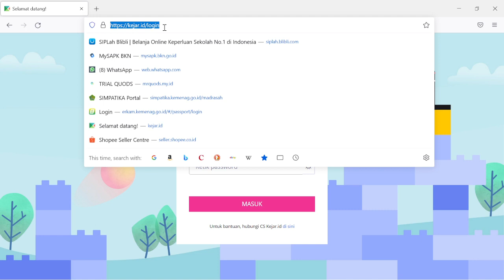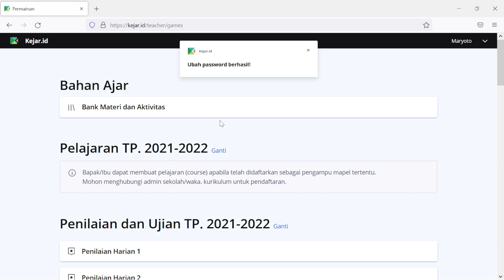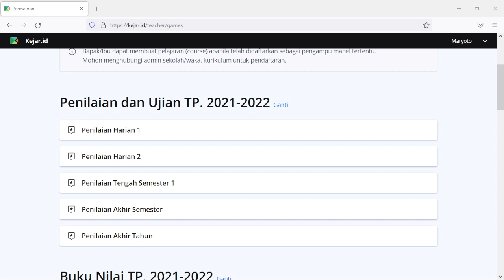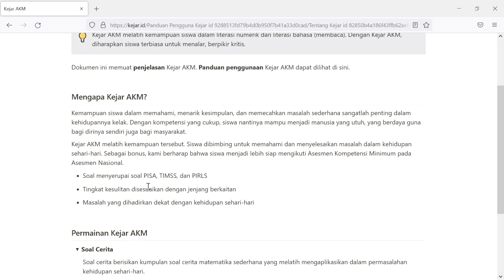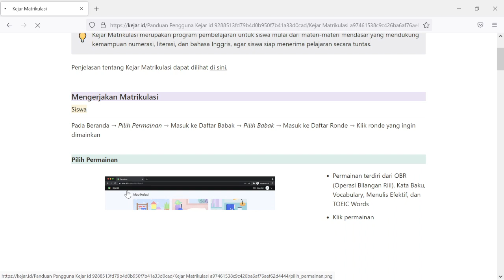Panduan Masuk Akun Kejar id MA RADEN FATAH